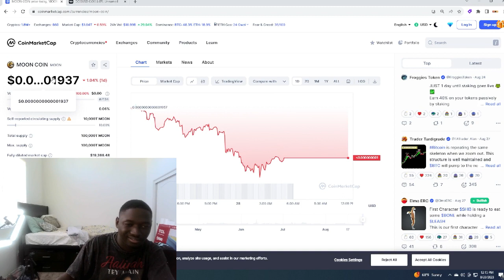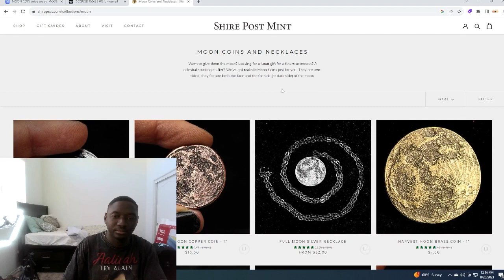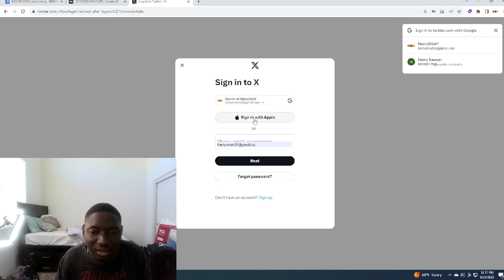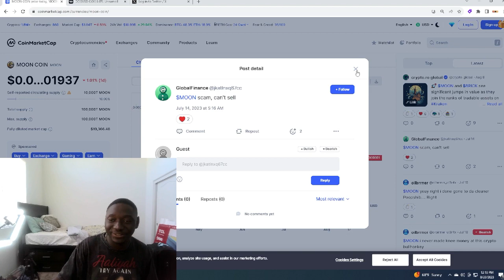Honest review on Moon coin token